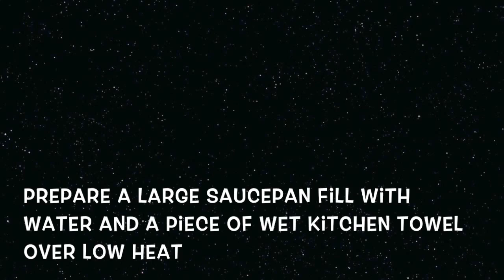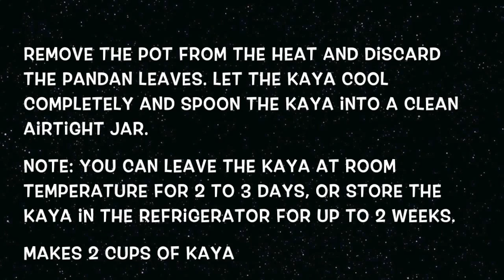Kaya~Coconut Jam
Kaya or Coconut Jam is a popular and delicious breakfast toast spread in Malaysia and Singapore. A perfect Kaya has to be smooth from hours of stirring. I have preciously shared some short cut recipe, but the traditional recipe and cooking method are the best. For this recipe, I opted for duck eggs for richer tasting Kaya. I have reduced the amount sugar and make some caramel instead. This recipe will yield thick, smooth and glossy jam.

Ingredients
2 Cups (6 to 7) Large Duck Eggs or 8 to 10 Chicken Eggs
2 Cups Coconut Milk
1 1/4 Cup of Cane Sugar
4 Pandan Leaves, washed, dried & knotted